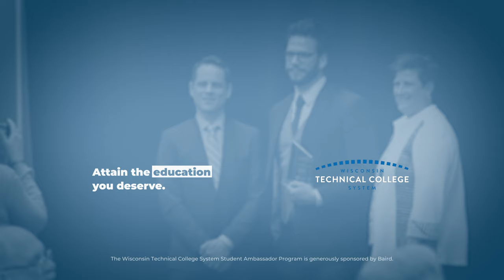Student Ambassador Profile | Michael Guidilli | Nicolet College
Having led a classroom himself, Michael knows what he wants from his education and second career. The fact that he chose to attend Nicolet College to get his nursing degree should tell you about the strength of the program and the success of the graduates. He appreciates the intangible benefits as well as the education itself.